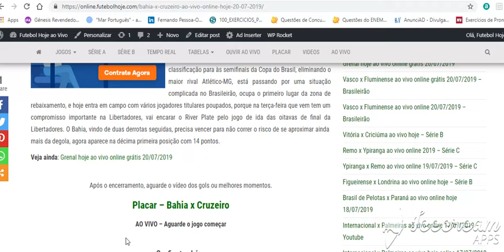Bahia x Cruzeiro vivo online 20/07/2019 – Brasileirão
Bahia x Cruzeiro – 17:00 ( Brasília) – Brasileirão – Rodada 11 – Transmissão ao vivo: Premiere

Acompanhe Bahia x Cruzeiro em Tempo Real